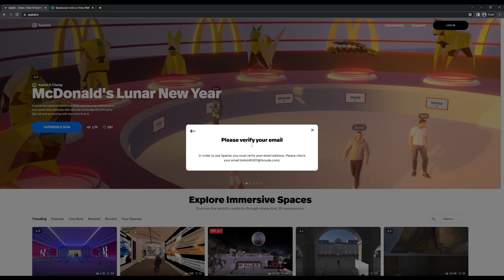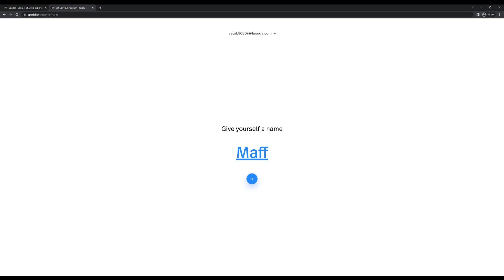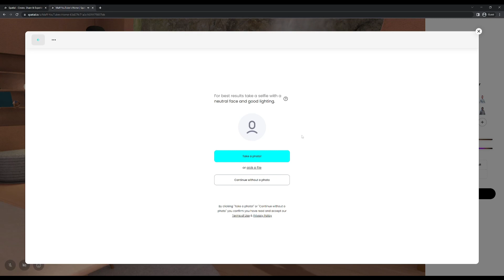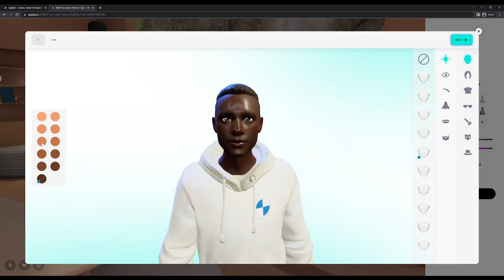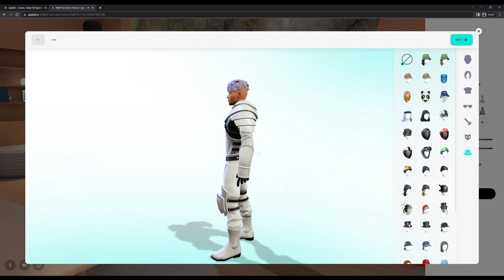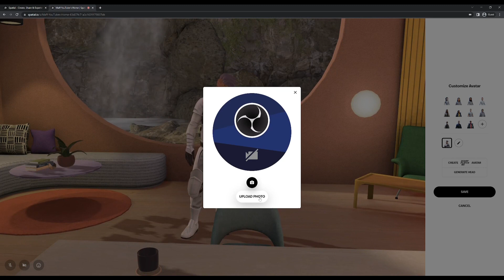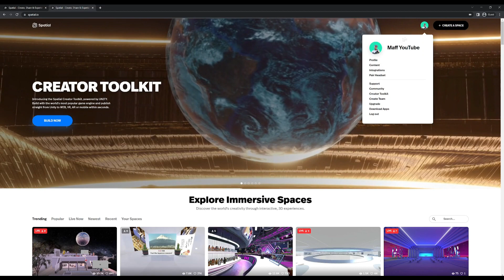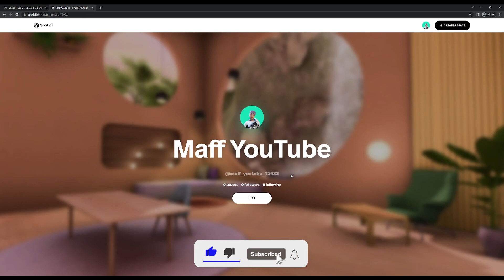Регистрация и создание аватара в метавселенной Spatial | Пошаговая инструкция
Создаем и настраиваем свой 3D-аватар в метавселенной Spatial при помощи сервиса Ready Player Me. Показываем, как изменить форму лица, прическу, одежду и аксессуары. Рассказываем, как создать аватарку по фотографии или видео.

В метавселенных можно создавать различные ивенты на любую тематику. И наше агентство Maff Metaverse как раз специализируется на них. Мы поможем вам подобрать подходящую метавселенную, разработаем локацию и проведем мероприятие, которое будет соответствовать вашим целям

⏰ Таймкоды
00:00 Регистрация в Spatial
01:36 Настройка аватара Spatial
05:17 Как изменить свой аватар в Spatial
05:39 Как создать аватар по фото или видео
06:09 Как настроить свой профиль в Spatial
07:05 Какие еще инструкции по метавселенным вы хотели бы увидеть

🔵🟢 Maff Metaverse
1. Заказать объект или мероприятие в метавселенной
2. Заказать свадьбу в метавселенной

⚫️⚪️ Maff Skills
0. Страница со всеми навыками
1. Создание объектов в метавселенной The Sandbox
3. Создание организации будущего (DAO)
4. Создание и монетизация цифрового искусства
5. Создание источника дохода на криптовалютах
6. Все о метавселенных + разработка в Decentraland
7. Использовани децентрализованных протоколов (DeFi)
8. Управление своим ресурсным состоянием
10. Создание миров в метавселенной Roblox

BTC: 1FhQcjcvKyjaWEGmk4sLWbEEbsZq6Bc9BG
ERC20, BSC, BEP20: 0x3Cb37251B632B7106D92363EFa86f0332411b076
TRX20:  TC4s9MqYP1TTbC1yWhd9jLcRynsZZU2bny